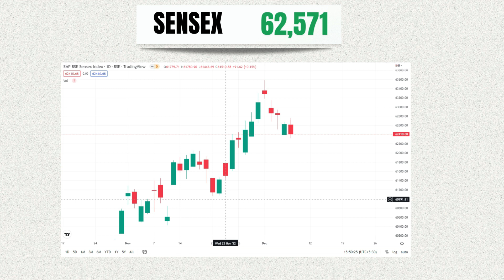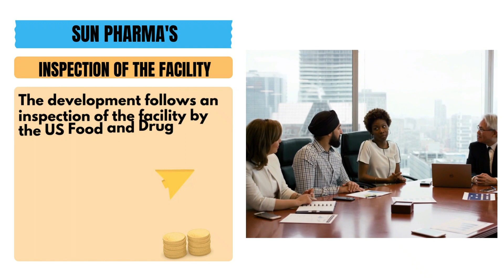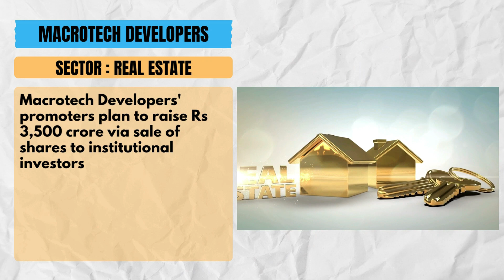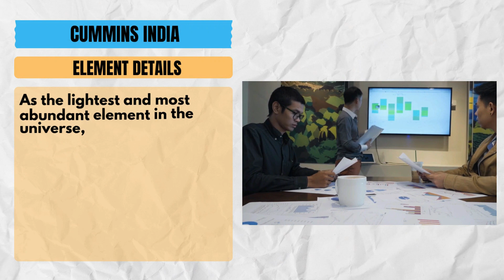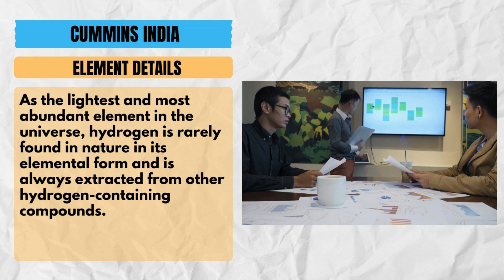Post Market Report for Indian Share Market (08/12/2022)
Details of today's Market Close as well as some important corporate news for 8th of December 2022 are covered in this video. Also included are some stocks to watch in the near term. Watch for Details!

0:00 INTRODUCTION
0:08 NIFTY AND SENSEX
0:48 GAINERS AND LOSERS
1:34 SUNPHARMA
2:13 MACROTECH DEVELOPERS
2:51 JSPL
3:24 CUMMINS INDIA
4:04 MARKET MOVERS